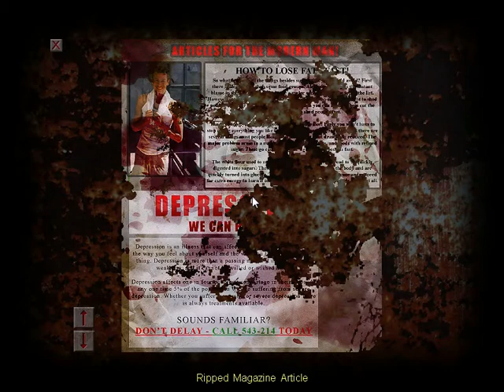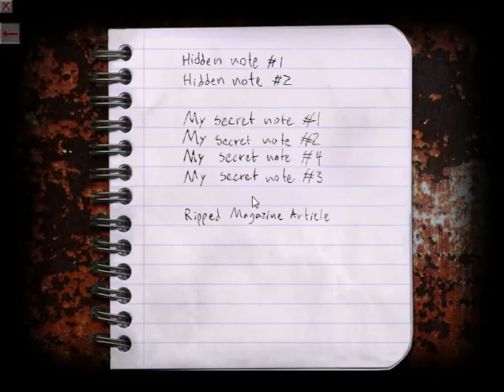Let´s Play Cry of Fear #012 Krabbelspasties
Das Spiel gibts kostenlos bei Steam